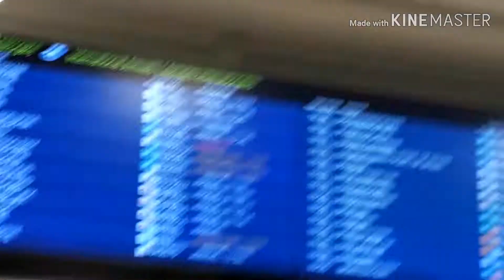How To Get Coronavirus